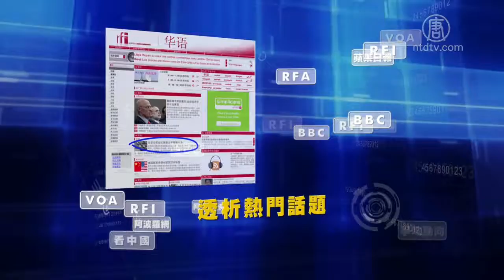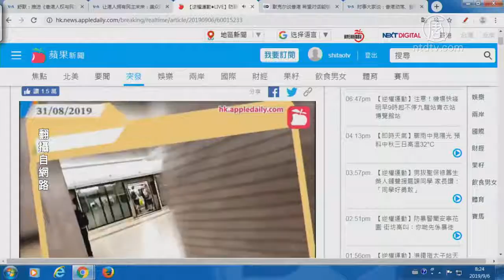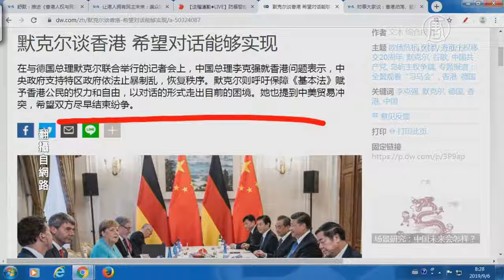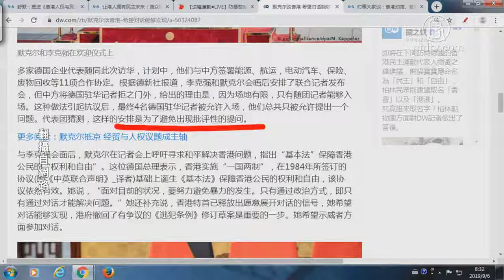默克尔谈香港 希望对话能够实现【中国禁闻】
提要

默克尔谈香港 希望对话能够实现